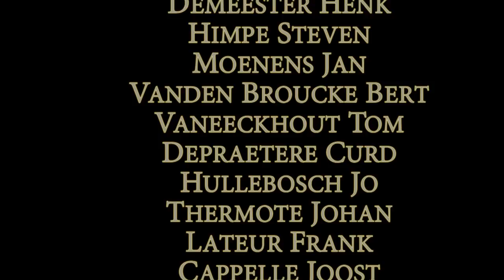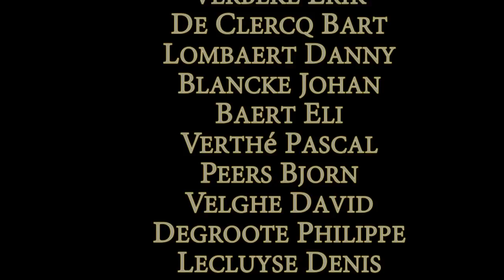6de veldcross der vichtenaren 2010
De uitslag van de zesde veldcross der vichtenaren 2010
1. Peers Bjorn
2. Folens Thierry
3. Blancke Johan
4. Vanden Broucke Bert
5. Demeester Henk

Deelnemers:
Follens Thierry
Bert Dieter
Demeester Henk
Himpe Steven
Moenens Jan
Vanden Broucke Bert
Vaneeckhout Tom
Depraetere Curd
Hullebosch Jo
Thermote Johan
Lateur Frank
Cappelle Joost
Deman Karel
Verbeke Erik
De Clercq Bart
Lombaert Danny
Blancke Johan
Baert Eli
Verthé Pascal
Peers Bjorn
Velghe David
Degroote Philippe
Lecluyse Denis
Van Parijs Vincent
Degezelle Bart
Tack Wouter
Baguet Eddy
Igodt Bert
Dekimpe Bart
Vanneder Francky
Vandenbogaerde Jean
Degroote Karel
Martel Freddy
Hinderykx Jurgen
Landré Hugo